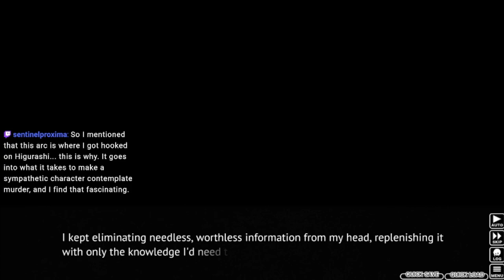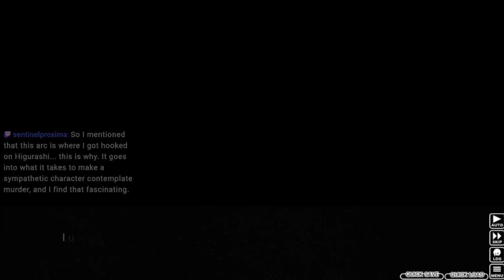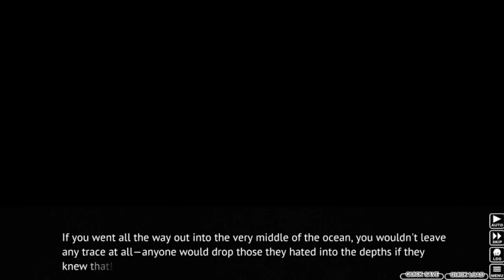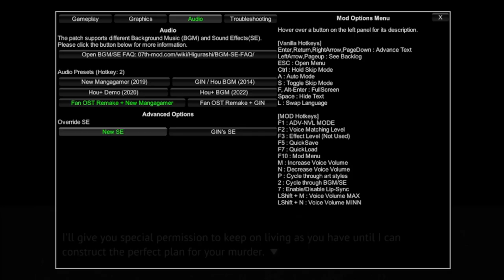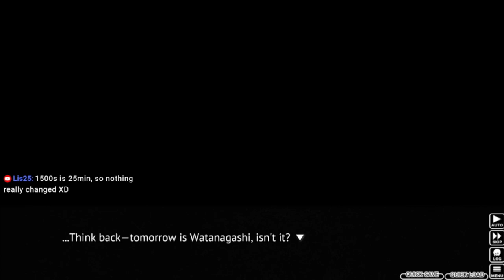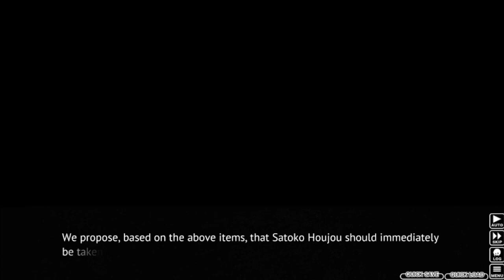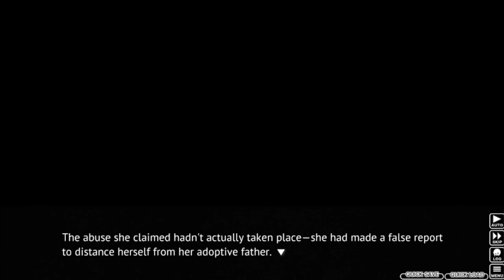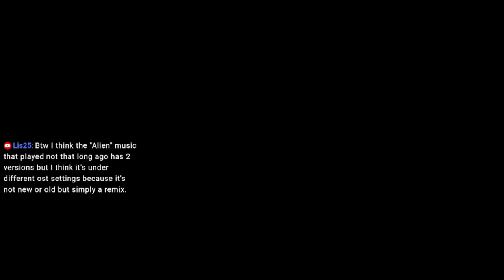Higurashi When They Cry Part 76 - 1500 SECONDS TO THE END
Satoko is breaking completely, and Keiichi makes a startling "revelation".